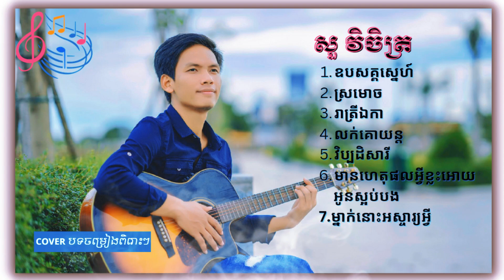សួ វិចិត្រ-(Sour Vichet) | ប្រជុំបទពិរោះៗ | COVER | ឧបសគ្គស្នេហ៍, ស្រមោច, លក់គោយន្ដ | Nonstop Vichet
Original By : @sourvichet8376 ( Sour Vichet )

សួ វិចិត្រ​ Cover old song, Sour Vichet.
1/ ឧបសគ្គស្នេហ៍
2/ ស្រមោច
3/ រាត្រីឯកា
4/ លក់គោយន្ដ
5/ វិប្បដិសារី
6/ មានហេតុផលអ្វីខ្លះអោយអូនស្អប់បង
 7/ ម្នាក់នោះអស្ចារ្យអ្វី

- គោលបំណងដូចខាងក្រោម ៖
*ដើម្បីចែករំលែកនូវចម្រៀងល្បីៗថ្មីៗជាការកំសាន្ត
*ចង់លើកស្ទួយវិស្ស័យសិល្បៈខ្មែរឲ្យមានការរីចម្រើន
*ជាផ្នែកមួយនៃការកំសាន្តអារម្មណ៍នៃទស្សនិកជន
*ចង់លើកស្ទួយផលិតករខ្មែរមានអ្វីដែលថ្មីជារបស់ខ្លួន
*វាជាអ្វីដែលយើងខ្ញុំចូលចិត្ត

យើងខ្ញុំសូមខន្តីអភ័យទោសរាល់កំហុសខុសឆ្គងកើតឡើងដោយអចេតនាក្តីឬចេតនាក្តី ដោយក្តីអនុគ្រោះ ហើយម្យ៉ាងវិញទៀតបើចង់ឲ្យយើងខ្ញុំកែសម្រួល ឬលុបរាល់វីឌីអូទាំងអស់នោះ សូមធ្វើការ Comment នៅខាងក្រោមវីឌីអូ
(យើងខ្ញុំសូមអភ័យទោសចំពោះវីដេអូណាដែលទាក់ទងទៅនឹងកម្មសិទ្ធិបញ្ញា បើសិនជាម្ចាស់កម្មសិទ្ធិមិនពេញចិត្តនឹងការ Upload វីដេអូរបស់ Channel យើងខ្ញុំ ម្ចាស់កម្មសិទ្ធិអាចស្នើឲ្យយើងលុបវីដេអូនោះបានដោយគ្រាន់តែ Comment នៅខាងក្រោមនៃវីដេអូនោះ) ព្រោះវីដេអូចម្រៀងនីមួយៗយើងខ្ញុំ Upload គ្រាន់តែចង់ចែករំលែកឲ្យបងប្អូនស្ដាប់កំសាន្តអារម្មណ៍តែប៉ុណ្ណោះ មិនមានបំណងអ្វីផ្សេងពីនេះឡើយ ។

In this playlist, we've selected some of the best songs to boost your mood and help you get through your day! Whether you're studying for exams or feeling down, we've got the perfect playlist for you!

💜 I hope this playlist can accompany your day and make your day better